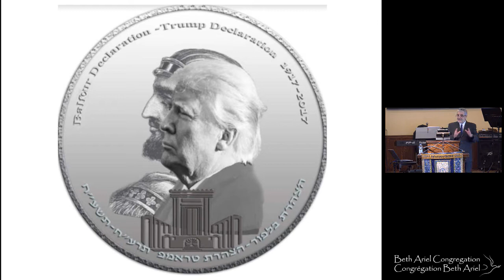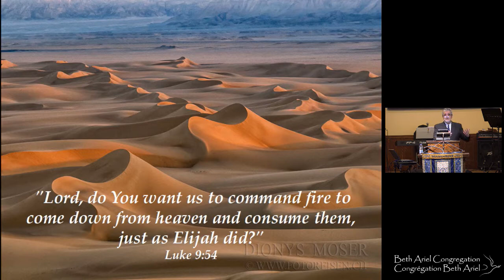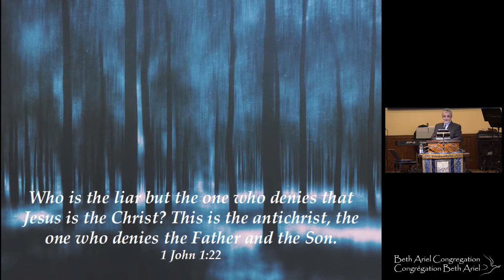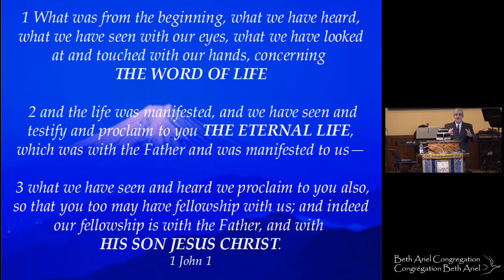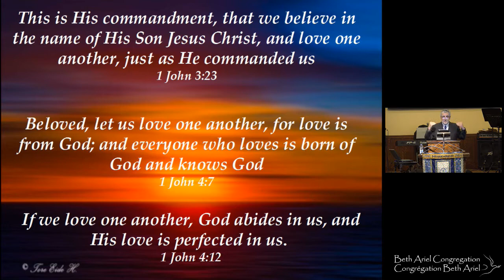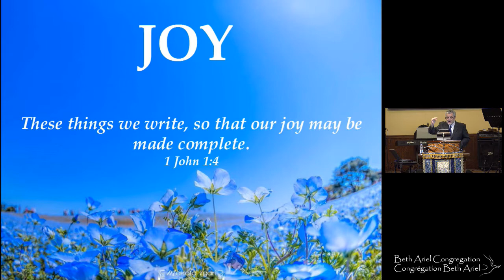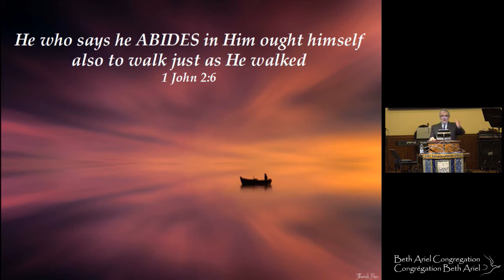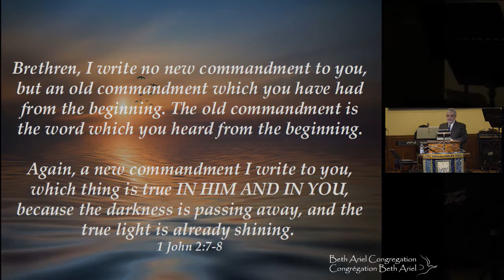"1 Juan 4:18" - 28 de abril 2018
Mensaje: "1 Juan 4:18 En el amor no hay temor, sino que el perfecto amor echa fuera el temor, porque el temor involucra castigo, y el que teme no es hecho perfecto en el amor."
Con el líder mesiánico Jacques Isaac Gabizon